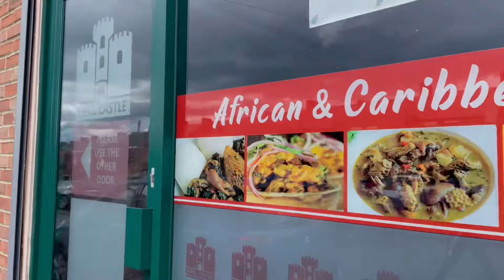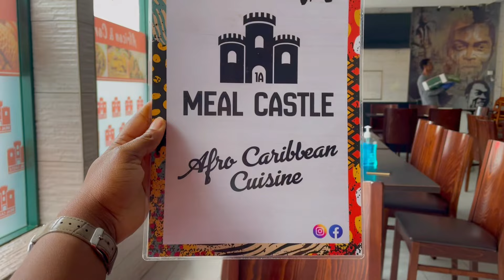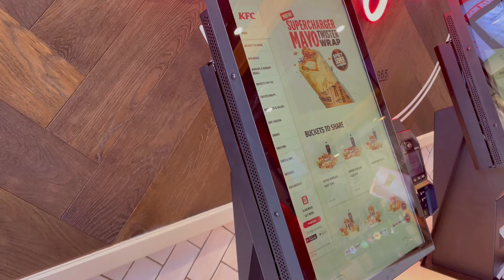EXPLORING NEWCASTLE UPON TYNE- BEST AFRICAN RESTAURANT, VISITING THE PARK & CITY CENTER.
In this video, I will be sharing my experience in Newcastle.